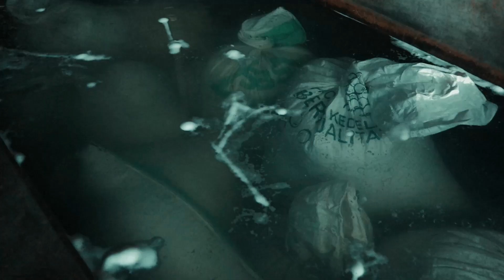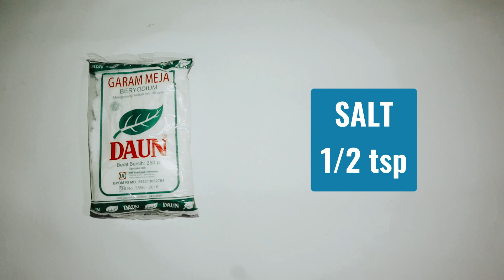Innovation in Enviromental Engineering Finalist 10 IWSC 2023 Salsanas Lingga Widiasasti